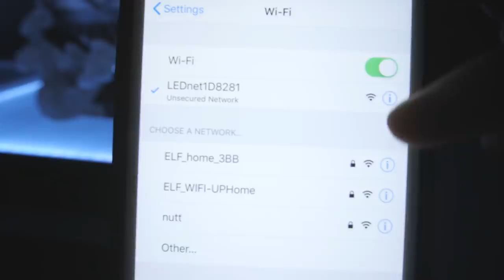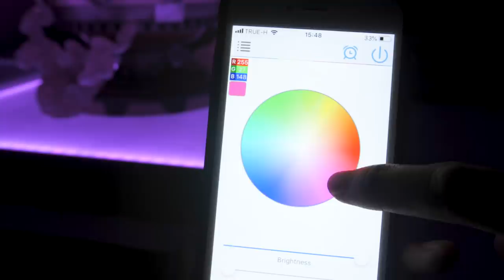REVIEW (รีวิว) กล่องใส่ของเล่นระบบ WiFi | มันไม่ใช่ของเล่น เล่น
The Box Of Toys จำหน่ายและรับทำ -กล่องใส่ Be@rbrick -กล่องใส่ของเล่นทั่วไป

FB: The Box Of Toys หรือ ทาง IG : theboxoftoys_

PAGE: Klamasii